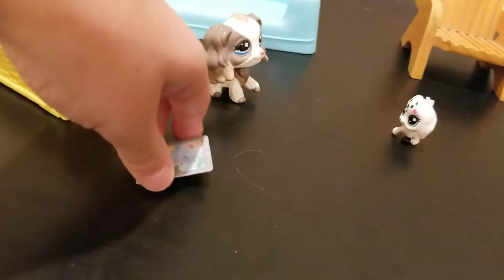LPS: The Hated Child part 1